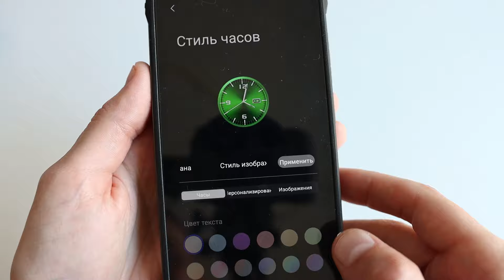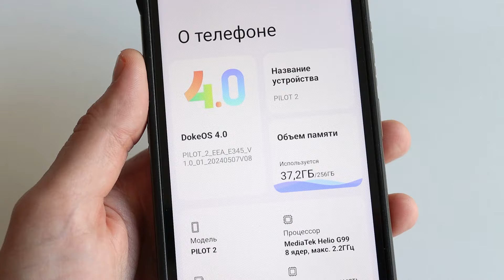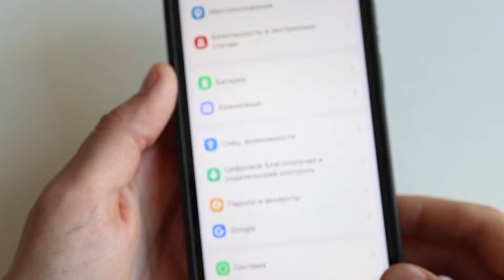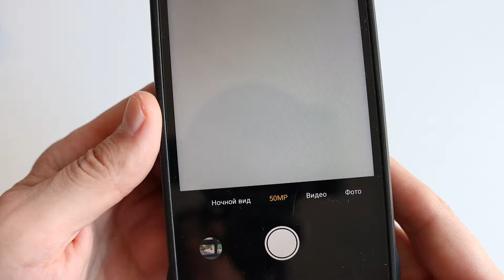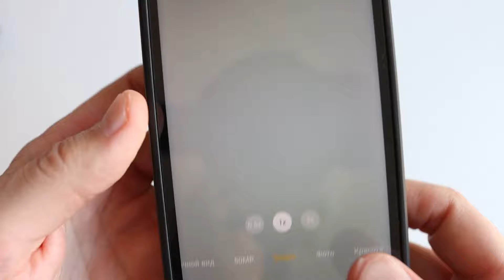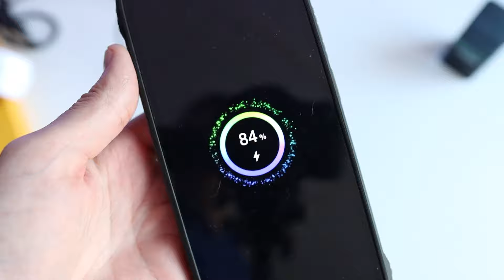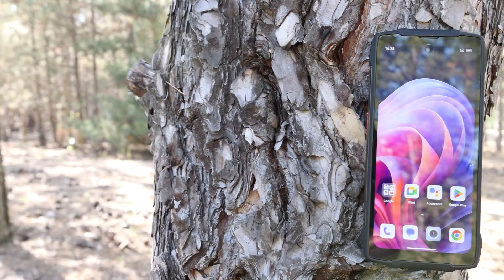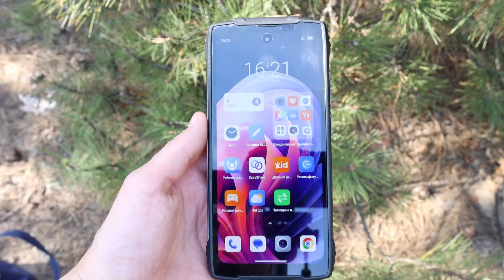УЛЕТНЫЙ смартфон с OIS камерой 2х прожектором и 120гц экраном Oscal Pilot 2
Обзор бюджетного смартфона Oscal Pilot 2  с оптическим стабилизатором, экраном 120 гц, быстрой зарядной и мощными двумя лед фонарями...
Купить на Алиэкспресс
Я в инстаграмм (в инсте belozerovmi)